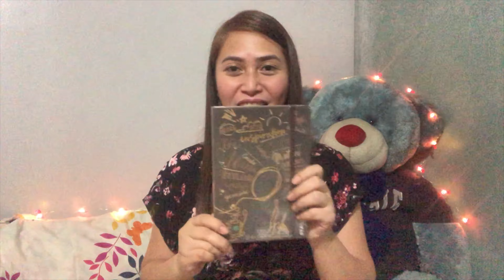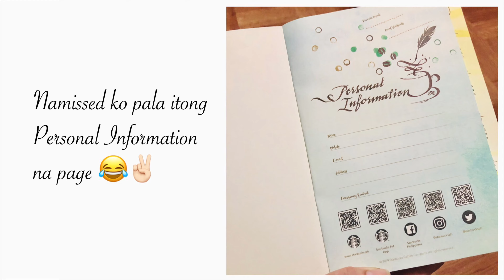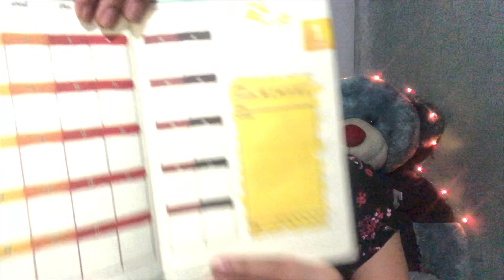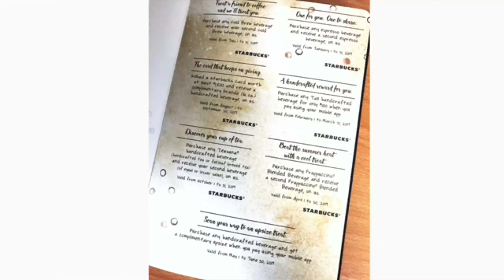Unboxing 2019 Starbucks Planner *late na po haha* | April Cel🌸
Late na ‘tong posting ko. Hahaha! So I think para nalang to sa mga viewers na curious kung ano bang meron at ang daming nahuhumaling sa pagcollect ng stickers at gumastos para sa planner na’to. Hmmmm 🤔